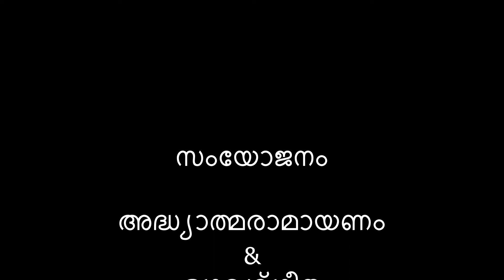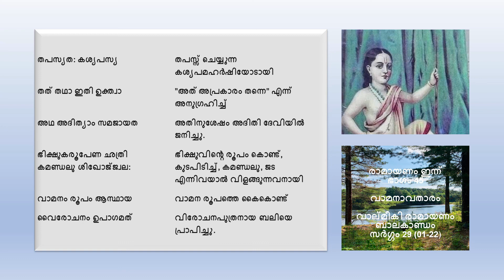Part 45 | വാമനാവതാരം | Birth of Vamana | Valmiki Ramayana | Balakanda | Sarga 29-1 | Ramayana Today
This is the 45th Part of Valmiki Ramayana, Balakanda, Sarga 29. Slokas 1 to 22 of this Sarga is contained in this part.

A brief description of this part is as follows: -
In the last part Visvamitra along with Rama and Laxman reached Sidhasrama. Rama enquires about Sidhasrama. Now Visvamitra explains the details of Sidhasrama. Indra had a fight with Bali (Mahabali) and the former was defeated by the latter. It is in this circumstance, Indra prayed Vishnu for interference. Now to help Indra and ensure that the system works in the designed manner Lord Vishnu reincarnates as Vamana. Vishnu stayed in Sidhasrama for a long time.

Thanks
Mohan Kumar & Remadevi